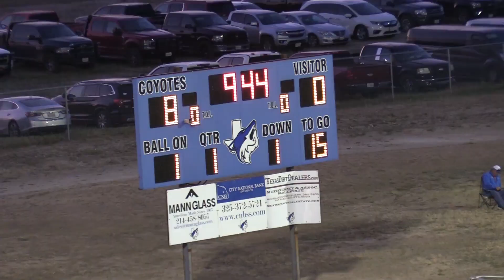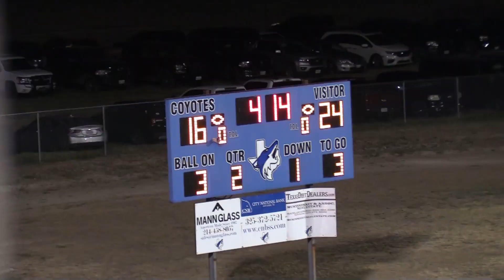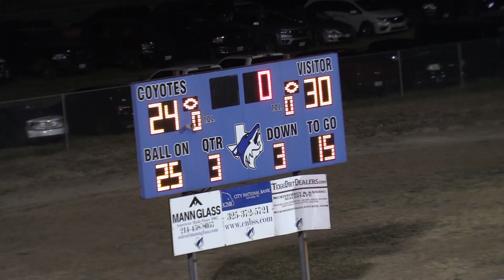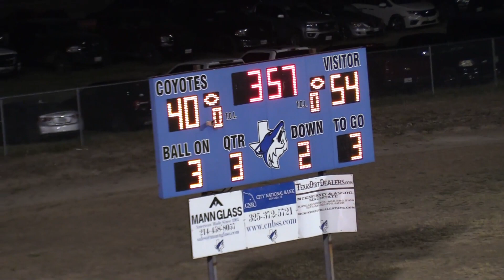2022 District: Cherokee 78 Richland Springs 47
2022 Texas high school six-man football district game between Cherokee and Richland Springs.  Game played in Richland Springs, TX.